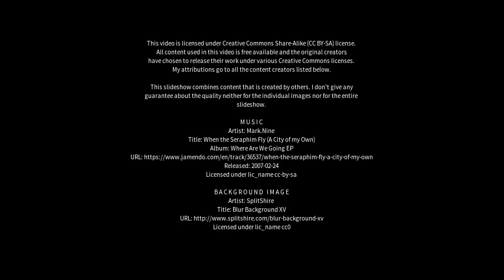Best places to visit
Best places to visit - Avanigadda (India) Best places to visit - Slideshows from all over the world - City trips, nature pictures, etc.